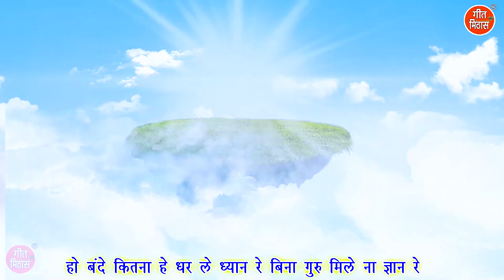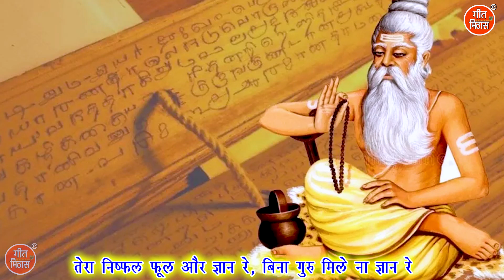बंदे कितना हे धर ले ध्यान रे, बिना गुरु मिले ना ज्ञान रे | Guru Bhajan | Satsangi Bhajan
Satsang Ka Bhajan - BANDE KITNA HE DHAR LE DHYAN RE BINA GURU MILE NA GYAN RE (Guru Bhajan)

Song Info :-
■ Title ▹Bande Kitna He Dhar Le Dhyan Re Bina Guru Mile Na Gyan Re
■ Artist ▹Hemlata
■ Singer ▹ Simran Rathore
■ Music ▹ Kuldeep Mali Aala & Sachin Kamal

For more Satsang Ke Bhajan , Guruon Ke Bhajan & Devotional Songs